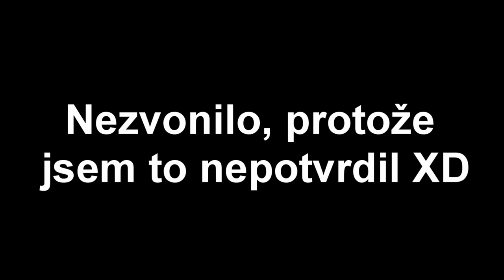Můj NOVÝ Robot EILIK!🔥🤖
Tohle video není placená spolupráce.